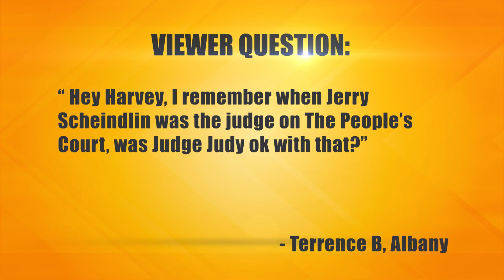I'm Not Paying for Repairs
The plaintiff says she purchased a Mercedes from her neighbor, and they agreed they would come to the final price after the car got checked out. The repairs were $1,500 and the defendant would only pay $250 of that, so she’s suing. The defendant says he sold the plaintiff his mother-in-law’s car and then she showed up with the repair bill weeks later.

Case: 30-093